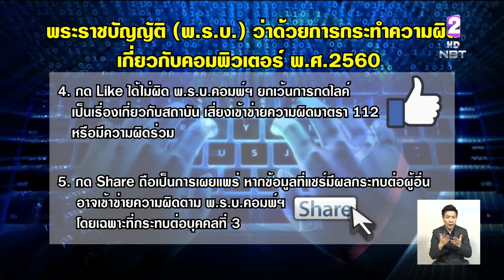เปิด พ.ร.บ.คอมพิวเตอร์ฯ โพสต์ไม่คิดชีวิตเสี่ยง มีโทษทั้งปรับ-จำคุก